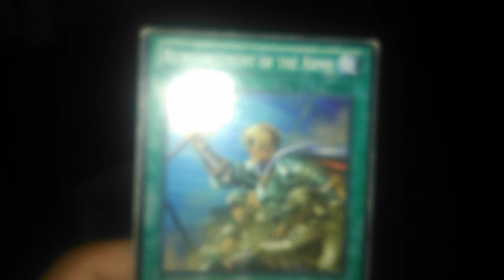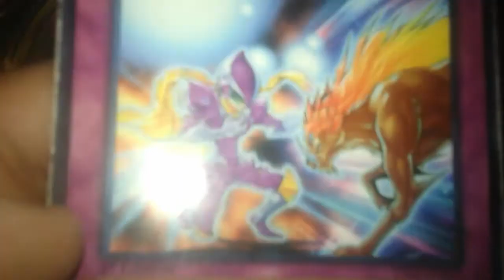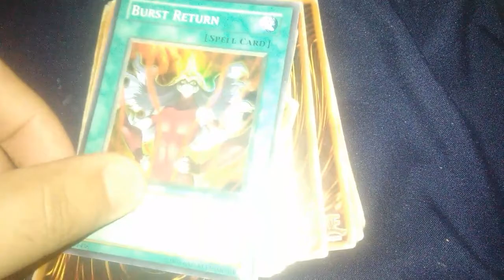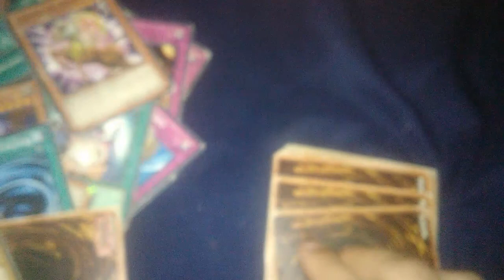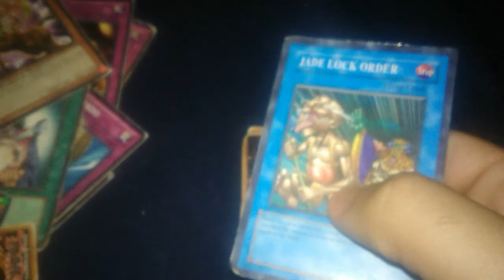My yugioh cards part 2